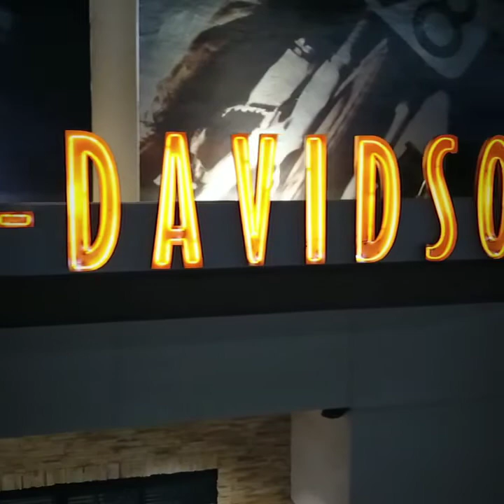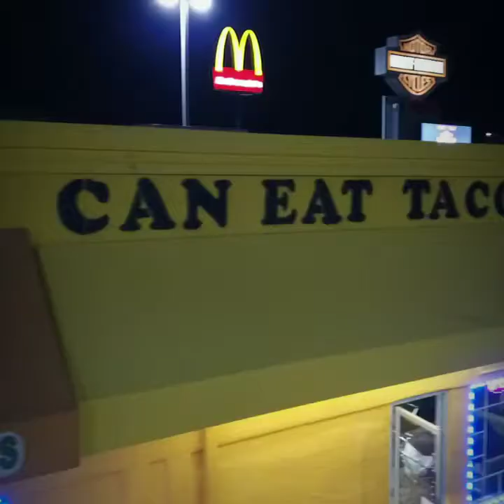Las vegas car meets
Another great turnout at las vegas car meets